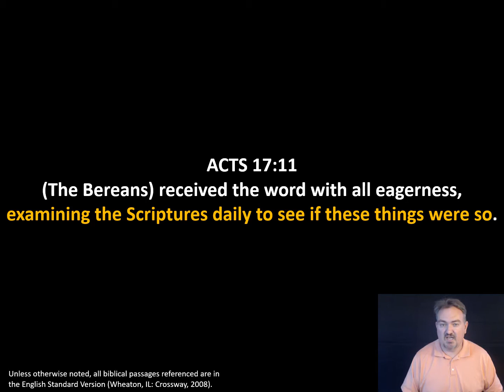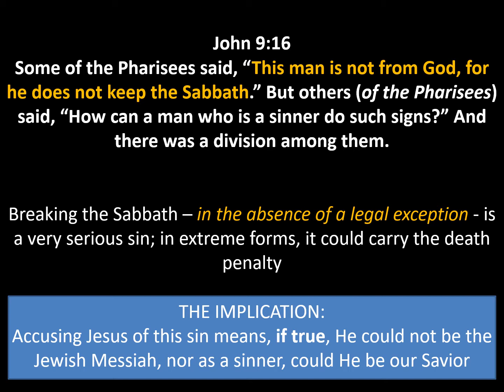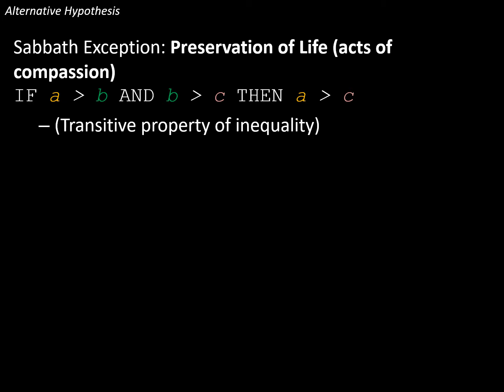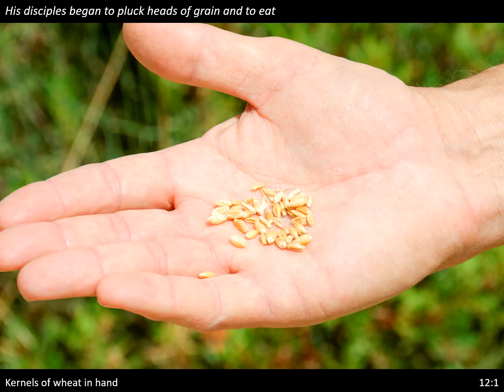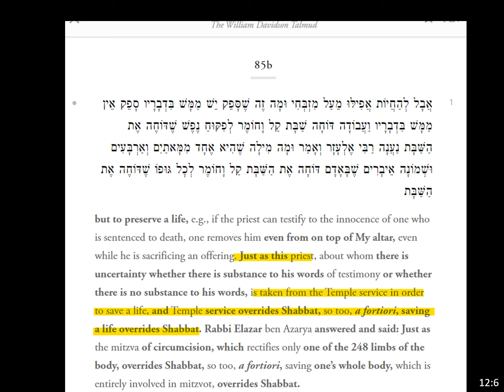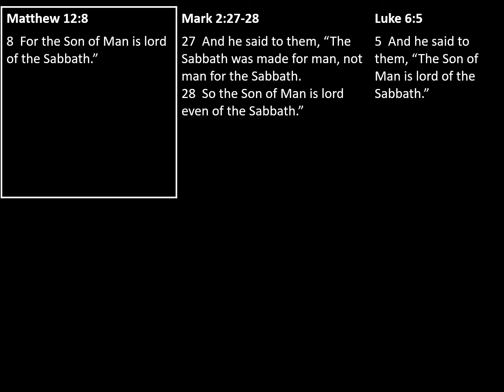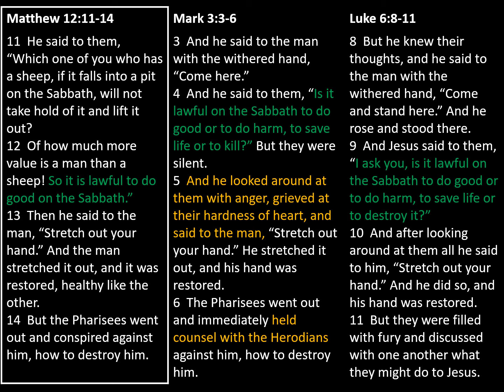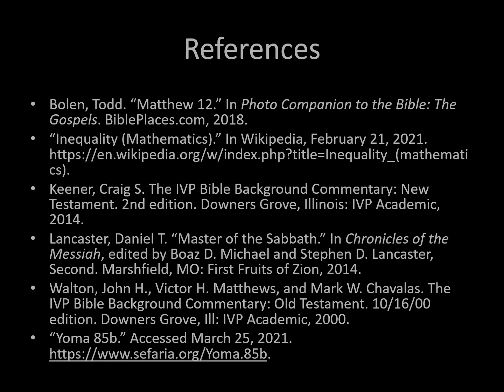Master of the Sabbath ✧ Gospel Backgrounds #14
Gospel Backgrounds - cultural, historic, and geographic context

Matthew 12:1-14 (Mark 2:23-3:6, Luke 6:1-11)